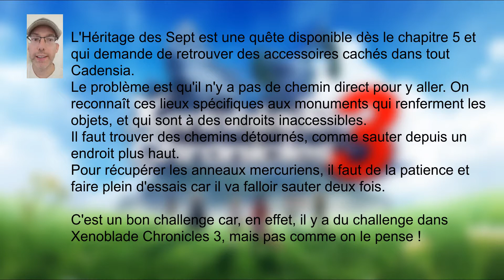xenoblade chronicles 3 héritage des sept anneaux mercuriens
La quête de l'Héritage des Sept n'est pas facile car elle demande de trouver des chemins détournés pour récupérer les précieux accessoires.
Récupérer les anneaux mercuriens exige de la patience et un bon timing.
Qui a dit qu'il n'y avait pas de challenge dans Xenoblade Chronicles 3 ?